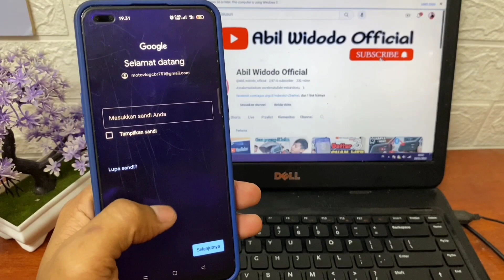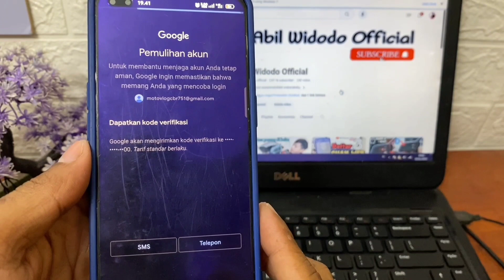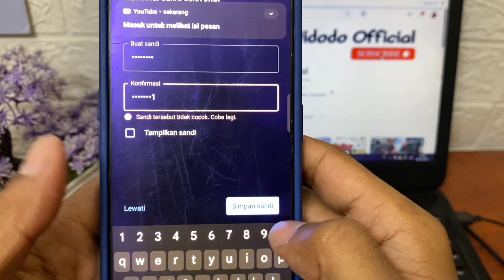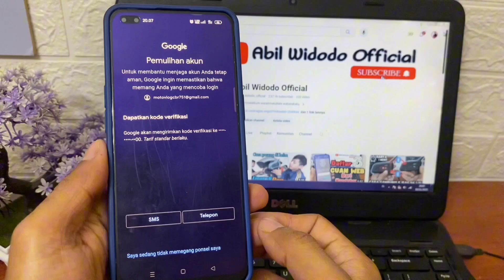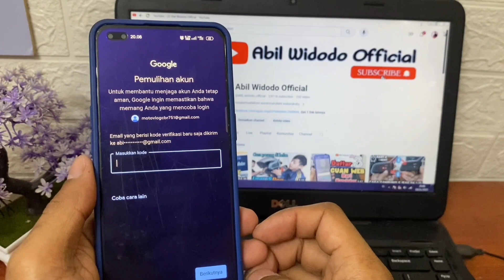Lupa password Akun Google , Akun Gmail Lupa Password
assalamualaikum

halo teman-teman, vidio kali ini saya
memberikan tutorial cara memulihkan akun google yang lupa password atau lupa kata sandi akun Gmail

semoga bermanfaat
selamat menonton